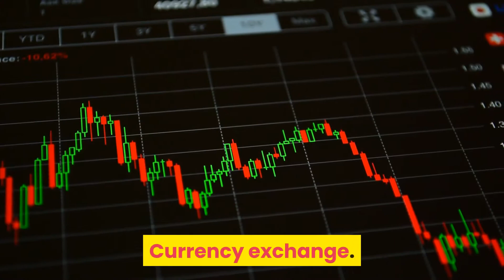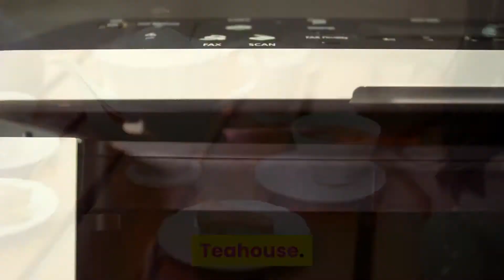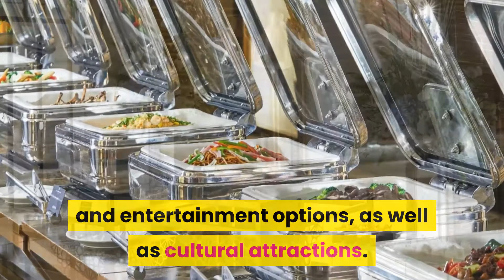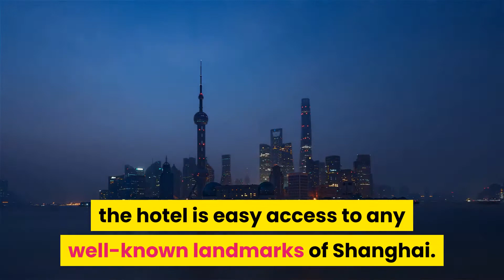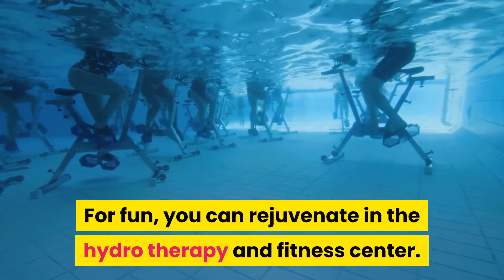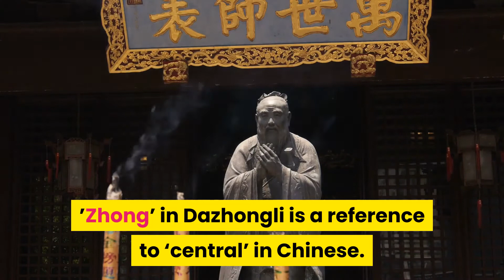The 10 Best Hotels in Shanghai of 2021(Hotels In Shanghai)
List of The 10 Best Hotels in Shanghai of 2021
1.Fairmont Peace Hotel
2.Mandarin Oriental Pudong Shanghai.
8.Banyan Tree Shanghai On The Bund.

ritz carlton shanghai
the peninsula shanghai
park hyatt shanghai
cheap hotels in shanghai
waldorf astoria shanghai
mandarin oriental shanghai
shanghai mandarin oriental hotel
grand hyatt shanghai
ritz-carlton shanghai
the peninsula shanghai
park hyatt shanghai
waldorf astoria shanghai
mandarin oriental, shanghai
the 10 best hotels in shanghai of 2021 philippines
the 10 best hotels in shanghai of 2021 pakistan
the 10 best hotels in shanghai of 2021 malaysia
the 10 best hotels in shanghai of 2021 uk
the 10 best hotels in shanghai of 2021 world
the 10 best hotels in shanghai of 2021